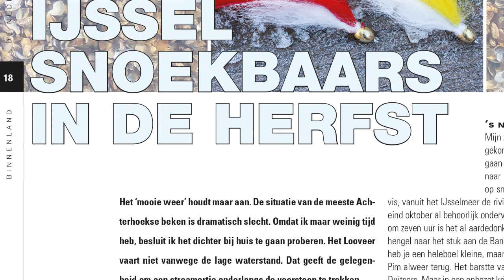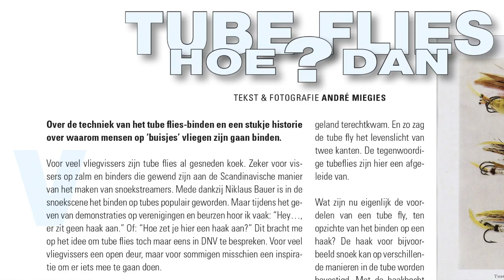De Nederlandse Vliegvisser maart 2019